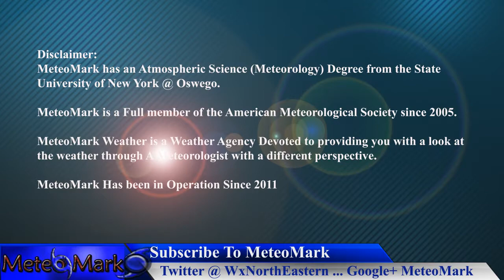Winter Like Weather Pattern, Tropical Storm Rina : Nov 7, 2017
Weather Will feel a lot more winter like later this week into the weekend, with temperatures dropping fast, and even some snow showers in the forecast. We are also watching tropical Storm Rina, spinning in the North Atlantic. All the details in this full edition of Weather Northeastern!

Introduction Music
Item #20485751
Licensed To
Artist: Skyward
Description
MeteoMark

Item #21366511
username:  LowerThirdMan